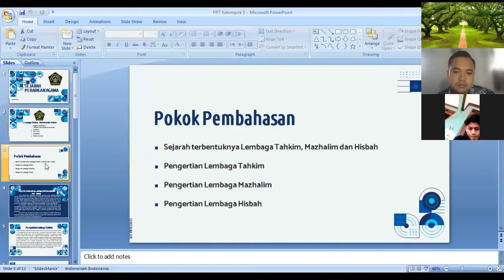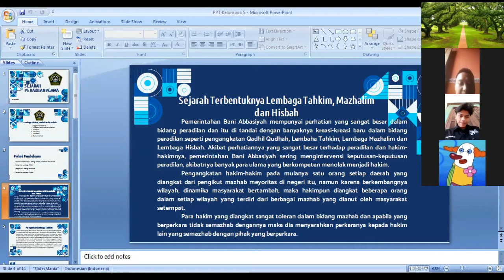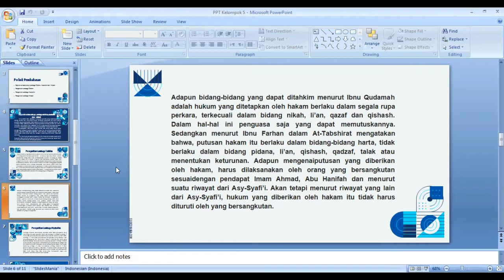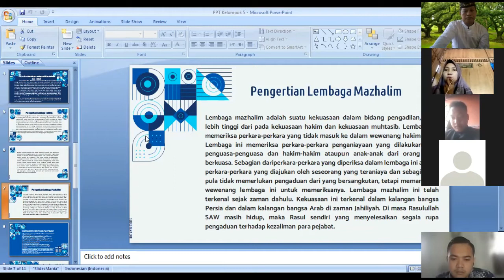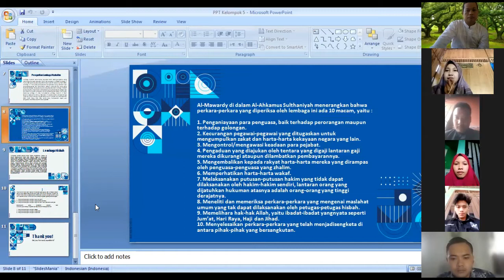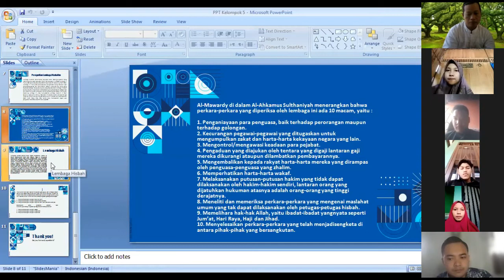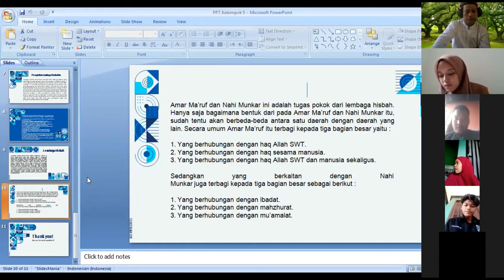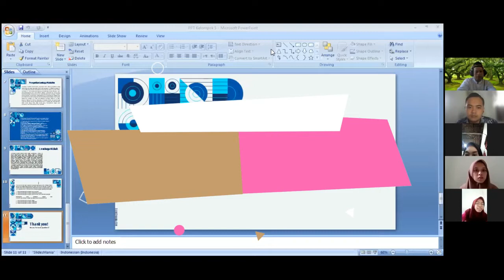Sejarah Lembaga Tahkim,Lembaga Madzlim dan Hisbah (Dr.A.Zaenurrosyid, SHI.MA. Dkk)